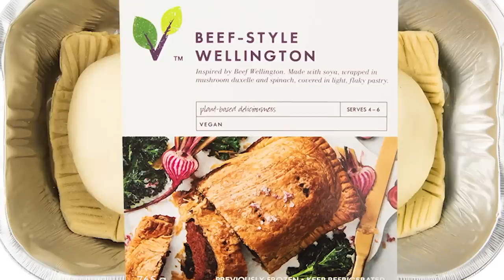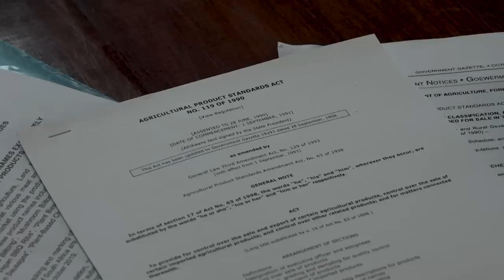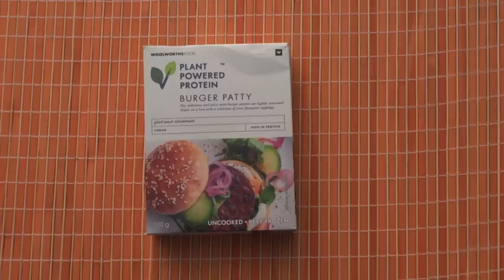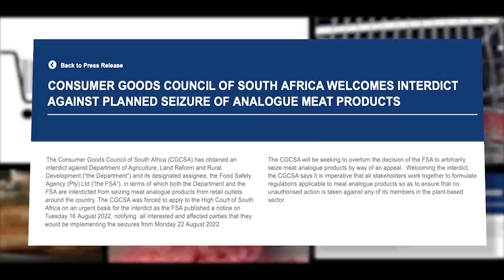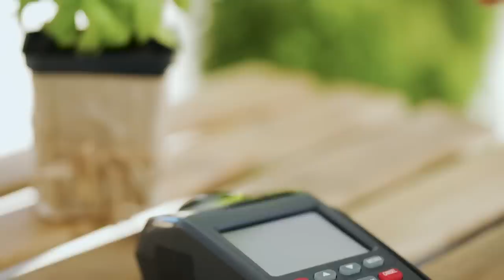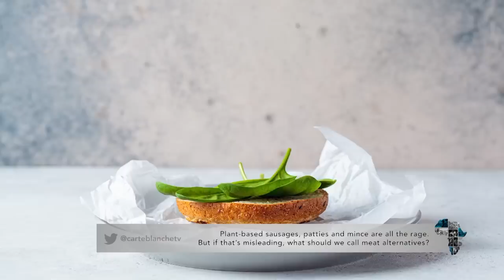Meatless thingamajig | Carte Blanche | M-Net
What makes a nugget a nugget, and do veggie patties still make a burger? Are consumers really confused about the names given to plant-based meat alternatives? Just as the South African market is starting to embrace the idea of eating less meat – whether to spare the environment, their bodies, or pockets – meat analogues that take the shape and flavour of meat but are made from plant-based proteins have attracted the attention of the Department of Agriculture. Its plan? To outlaw the labelling of items as sausages or patties if they don’t contain any meat. Carte Blanche investigates the devastating downstream consequences of this move on the meat analogue industry.